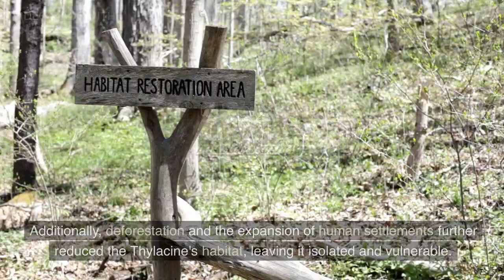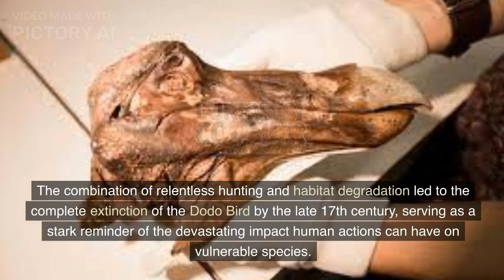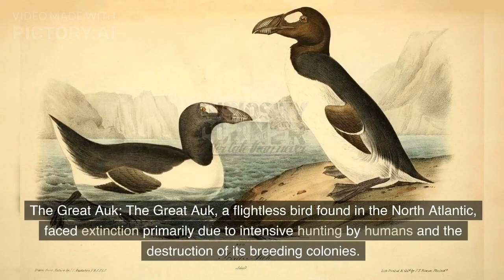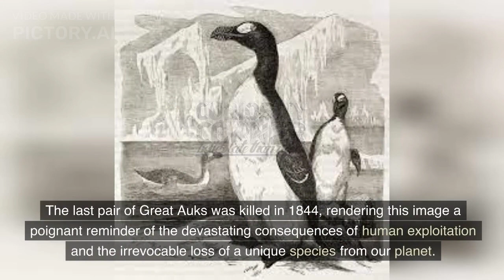5 Last Ever Photos And Video Footage of Now Extinct Animals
In this captivating video, we delve into the intriguing world of extinct animals. Join us as we explore the fascinating stories of the top 5 extinct creatures that once roamed our planet. From fearsome predators to gentle giants, these magnificent beings have left an indelible mark on Earth's history.Prepare to be enthralled by stunning visuals, expert insights, and captivating storytelling as we bring these extinct animals back to life through our video.
Join us on this educational and awe-inspiring adventure into the past, where we uncover the wonders of these magnificent creatures that are now lost to time.